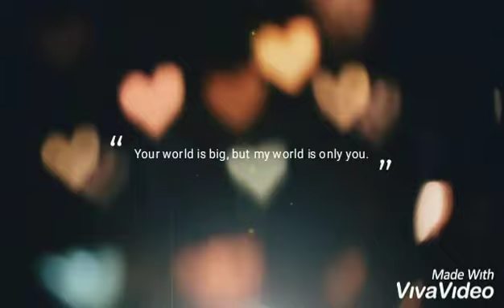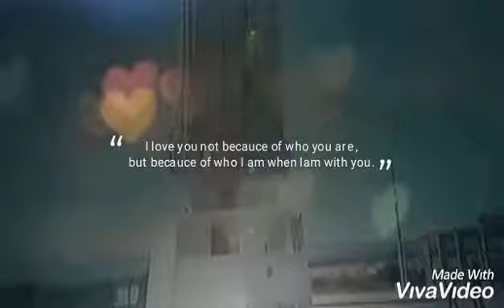Passeando e homenageando nossa senhora de Fátima" Em "Crato Ceará e a benção ao povo Em Sobral Ceará